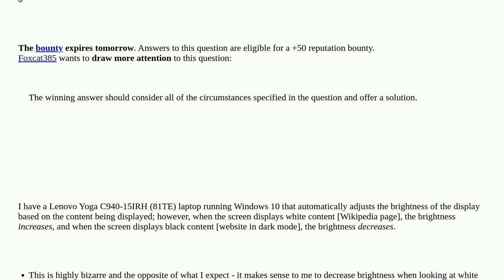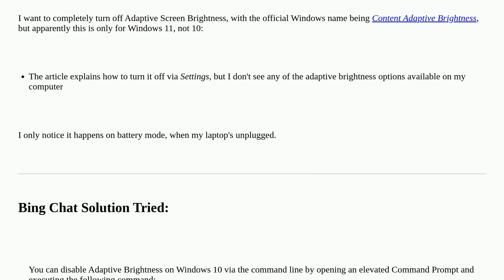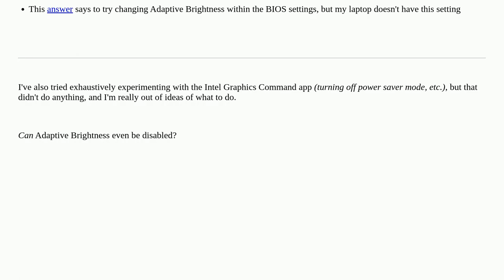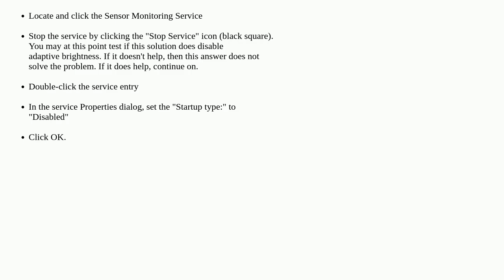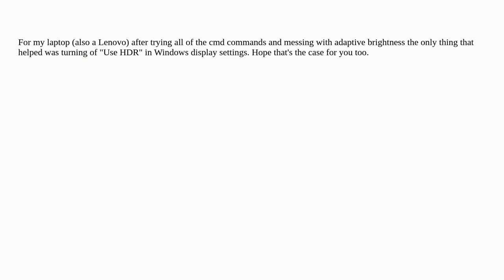How to completely turn off adaptive screen brightness based on content?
A special thanks goes out to the community

  display brightness windows-10 lenovo-laptop